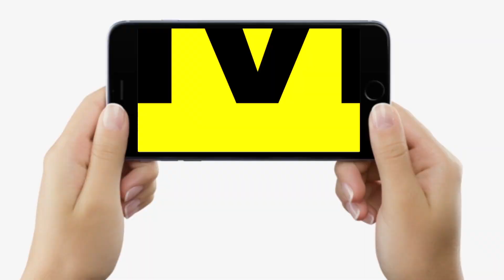Dr. Richa Thakur बता रही हैं, हाथ और पैरों से क्यों निकलता है ज्यादा पसीना, किस बीमारी का है संकेत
बिहार के जाने-माने स्किन स्पेशलिस्ट डॉ. ऋचा ठाकुर बता रही हैं, हाथ-पैर से ज्यादा पसीना आ रहा है तो क्या करें, किन बीमारियों का संकेत है, देखिये वीडियो...

Dr. Richa Thakur बता रही हैं, हाथ और पैरों से क्यों निकलता है ज्यादा पसीना, किस बीमारी का है संकेत | Bihar News | LiveCities